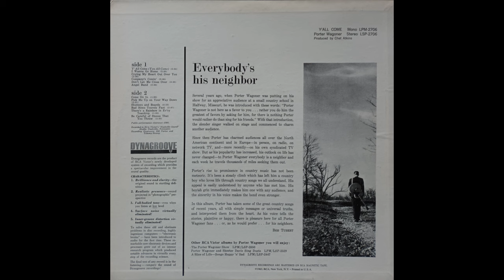Porter Wagoner - Pick Me Up On Your Way Down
Porter Wagoner ~ Pick Me Up On Your Way Down (1963)